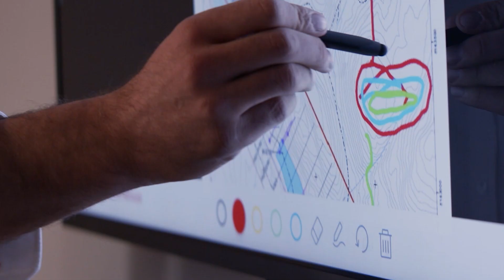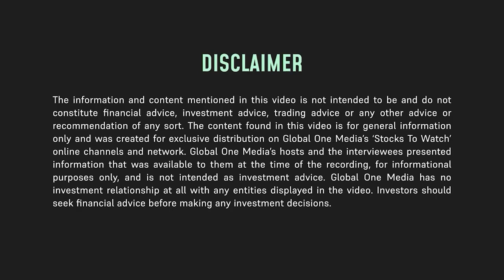North America's Largest Graphite Project? Nouveau Monde Graphite CEO on Supplying Battery Minerals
As the green energy revolution accelerates at a rapid pace, Nouveau Monde Graphite (NYSE: NMG | TSXV: NOU) is striving to become a key player in this era of electrification and decarbonization. With its sights set on becoming North America’s largest producer of natural graphite, the company is focusing on supplying high-quality anode material for lithium-ion battery production.

In this exclusive interview, Founder, President, and CEO Eric Desaulniers talks about their Matawinie Graphite Project in Saint-Michel-des-Saints, located 120 km north of Montréal, Quebec. Eric also explains how Nouveau Monde’s fully integrated business model, which encompasses mining through to anode material production, positions the company to supply electric vehicle battery materials to industry giants such as Panasonic Energy and General Motors.

00:00 Intro
01:00 Matawinie Project
02:25 Process of Establishing The Bécancour Battery Materials Plant
04:36 Key Benefits for Investors with a Fully Integrated Business Model
06:24 Big Companies Support
08:50 Business Model Validation
10:31 What's happening with the Stock?